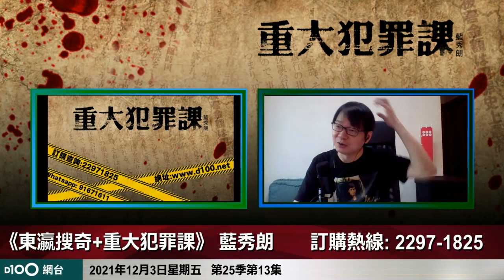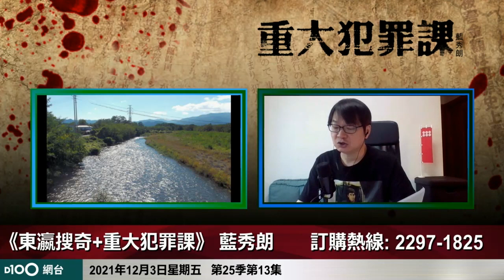日本24歲E級女星香消玉殞，跟住藍秀朗探究當中情節！｜東瀛搜奇+重大犯罪課｜藍秀朗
訂購D100網台節目《東瀛搜奇+重大犯罪課》，方法如下：
2. 轉數快 (FPS)
3. 現金或ATM銀行櫃員機轉賬
4. D100上環店訂購（現金/EPS /八達通）

主持